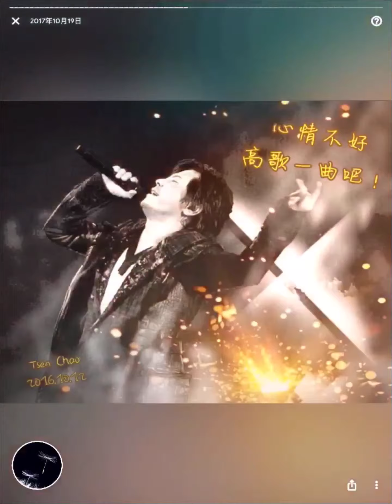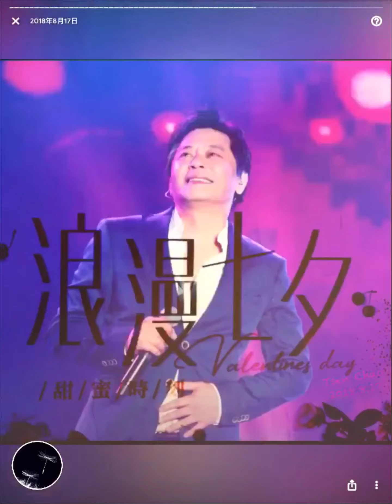王傑-有天妳終會瞭解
這是Google相簿在我數以萬計的照片裡，挑出來做的《聚光焦點》影片，我加工了一下，祝大家六六大順，幸福一整年🥰